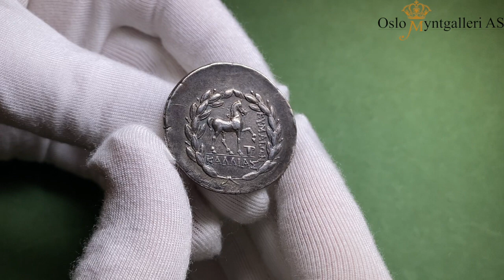Lot 187 Oslo Myntgalleri auction 21, The Olav E. Klingenberg Collection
AEOLIS, Kyme. Circa 155-143 BC. AR tetradrachm (16,60 g). Kallias, magistrate. Head of Amazon Kyme to right, wearing tainia / KYMAIΩN KAΛΛIAΣ, horse standing right and raising foreleg; one-handled cup below raised
foreleg. All within wreath. A few old scratches and small scrape on reverse. Wonderful old cabinet toning.